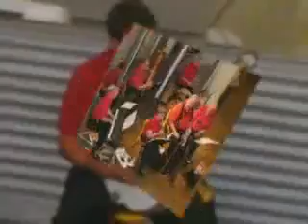Jefferson Street Strutters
The Jefferson Street Strutters appear at the Torpedo Factory, Alexandria, Virginia.